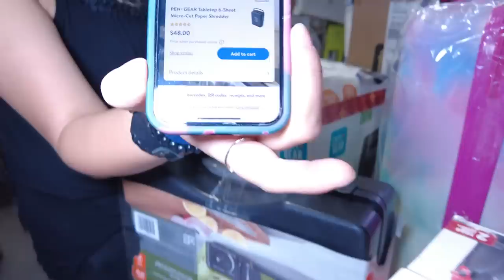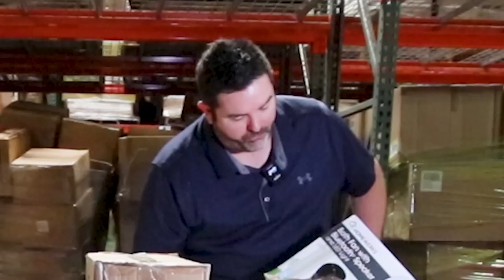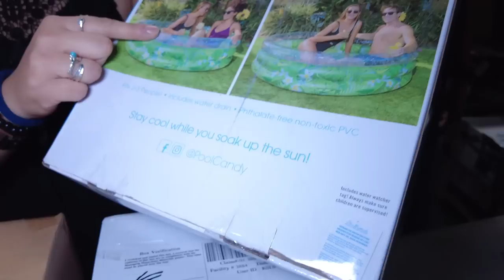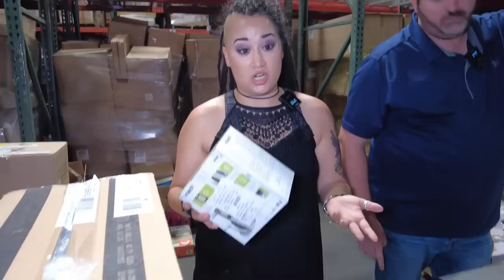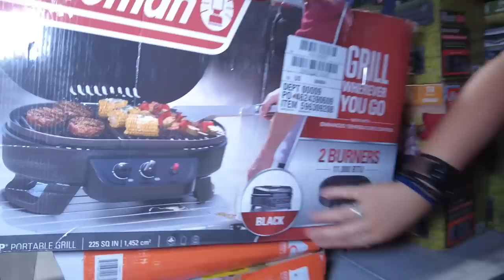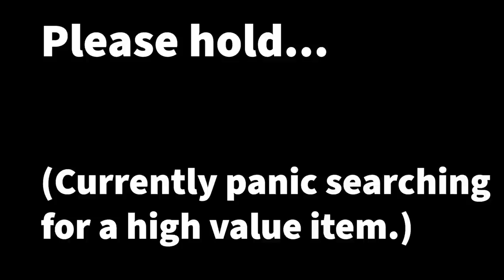Liquidation Pallet Showdown - WHO Scored big? | Pallet Challenge at VIA Trading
Get ready for an epic showdown in our latest video! Each of us handpicked a myustery pallet and the stakes are HIGH!
We're about to embark on a thrilling competition to see whose pallet boasts the highest retail value. From electronics to clothing, whose got the highest retail value in their pallet??

It's a roller coaster of emotions, from the excitement of unboxing to the nerve-wracking evaluation of each item's worth. Who will come out on top as the ultimate bargain hunter? Cast your vote in the comments and join us in the suspense!

Who's got the golden touch? Find out in this high-stakes liqudation pallet challenge!

Joe and I are full-time resellers and parents to three beautiful children. We have been reselling for over 5 years now, and we love it! We specialize in purchasing lots and pallets of liquidated goods and selling them online and locally for profit.
When we first got married, we dreamed of being able to live a lifestyle where we could spend our time pouring into our children with our love, our time, and our leadership.
Reselling has been the perfect vehicle to achieve that goal. We homeschool our children and teach them about life by doing life with them!
Over the years, we discovered that reselling is a great way to achieve financial freedom and make a positive impact on the world, the environment, family life, and more!
We want to share what we've learned, our experiences, our successes and our failures with others, so they, too, can achieve their dreams and ambitions too!

SEND US MAIL► The Family Flips 1024 Jims Ln, Conway, AR 72032